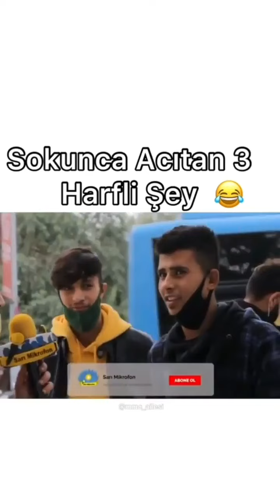Sokunca Acıtan Üç Harfli Şey 😂